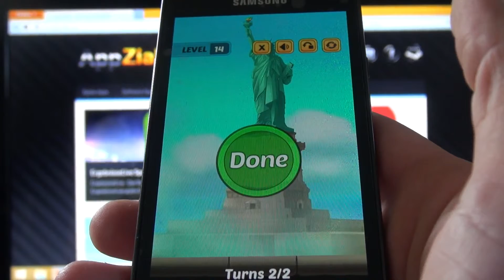Swap The Box USA - Liberty Island - Level 14 [HD+] #086 ★ AppCheck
Swap The Box USA - Liberty Island - Level 14 [HD+] #086 ★ AppCheck GameVille Studio Inc.
Android App Gameplay Review
Heute spiele ich wieder Swap The Box USA für euch, diesmal befinde ich mich in Liberty Island im Level 14.
Wenn ihr sehen wollt wie ich es löse dann schaut einfach zu.